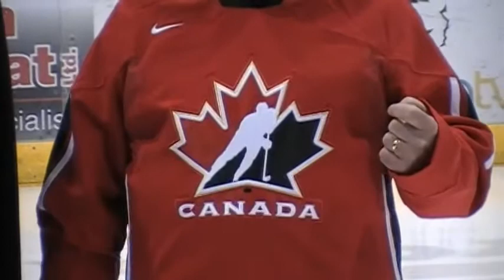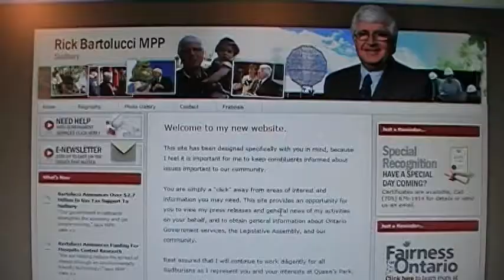Hockey Canada logo banned in 2010 Winter Olympics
Sudbury MPP Rick Bartolucci is lobbying the COC/CPC to reverse the decision to not use Hockey Canadas logo at the upcoming winter Olympics in Vancouver.